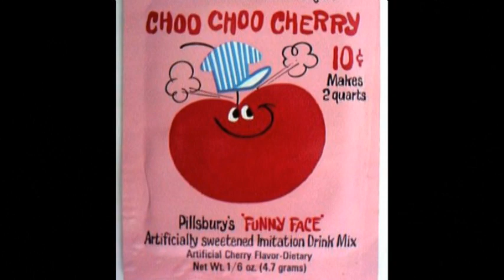02 05 22 : Rolling Along